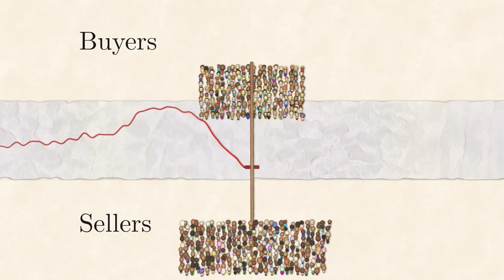Prof. Andrew Lo - People try to make money by predicting the stock market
The price of a stock is basically set by a tug of war between buyers and sellers. When more people want to buy a stock, the price goes up. When more people want to sell a stock, the price goes down. But the number of buyers and sellers can be influenced by almost anything, like the weather, politics, new competitors, innovation, and so on. The more people try to make money by predicting the stock market and then trading on those predictions, the less predictable those prices are. if you and i could predict the stock market tomorrow, then we would do it. We would start trading today on stocks that we thought were going to go up tomorrow. Well, if we did that, then instead of going up tomorrow, they would go up now as we bought more and more of the stock. So the very act of predicting actually affects the quality of the future outcomes. And so in a totally efficient market the the prices tomorrow can't possibly have any predictive power. If they did, we would have taken advantage of it today.